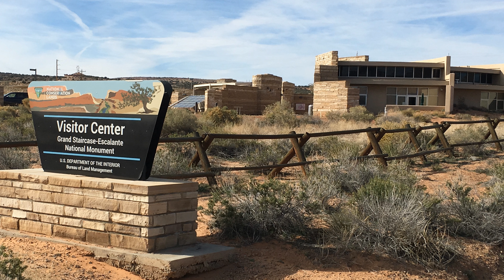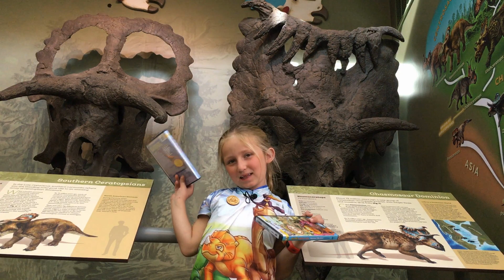Dr. Scott, Triceratops, & Dinosaur Train - Nick Tales Book Club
Nick and I got to see Triceratop fossils that Dr. Scott of Dinosaur Train found near Grand Staircase National Monument in Utah.  His show and the fossils are all really awesome!  Watch why.